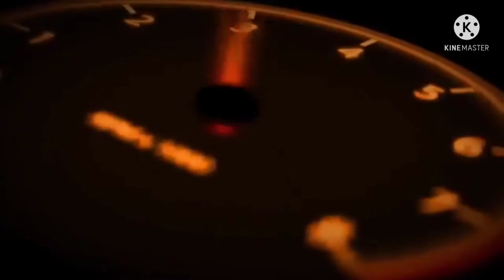Paano mag-adjust nang CLUTCH PRESSURE PLATE FINGER TYPE